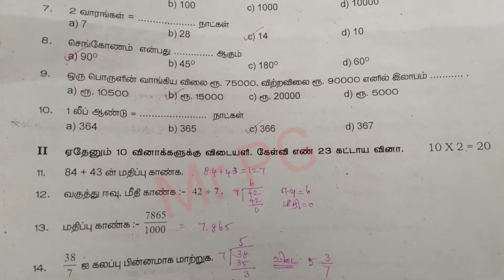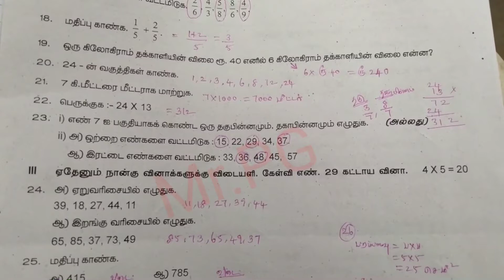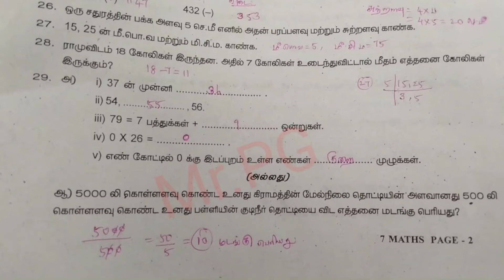7th Maths புத்தாக்க பயிற்சிக் கட்டகம் தேர்வு - Answer key